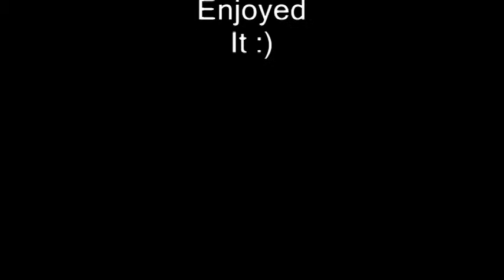charlie daniels long haired country boy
Dan singing more karaoke.  A classic Charlie Daniels song that's fun to sing.  Leave some feedback or rate it if you want.  Peace.